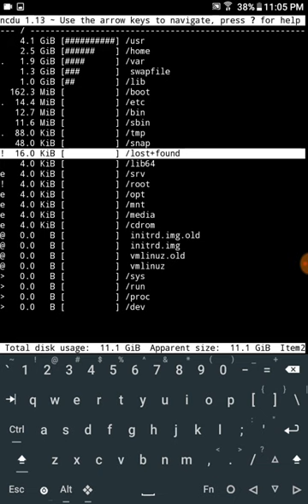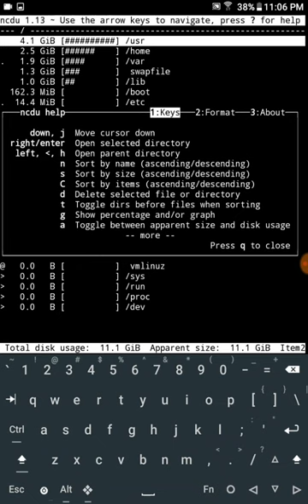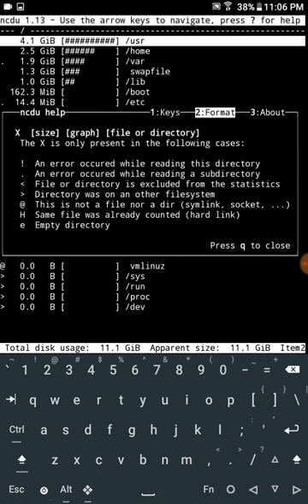ncdu ncurses disk usage tui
NCurses user interface for DU disk usage

sudo apt install ncdu